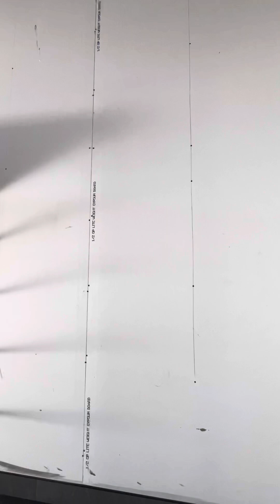Tutorial en YouTube como ensintar las juntas de Drywall